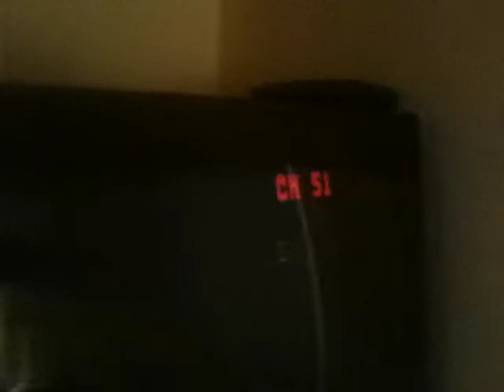Ramada Inn Hotel Denver Colorado October 1st 2010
The power was out at the Denver Colorado Downtown Ramada... so they relocated us... I wished I would have shown my favorite part that I realized was there... When we laid down we looked up and saw that you could see the support beams in the ceiling.